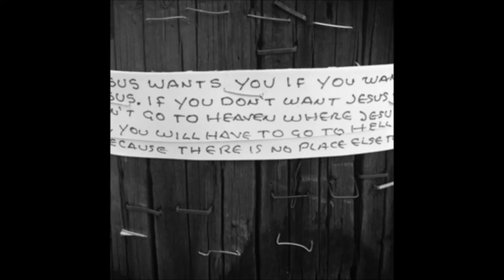Glass Boy - Goya (Album Diligencia)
Artist: Glass Boy
Title: Goya
Album: Diligencia